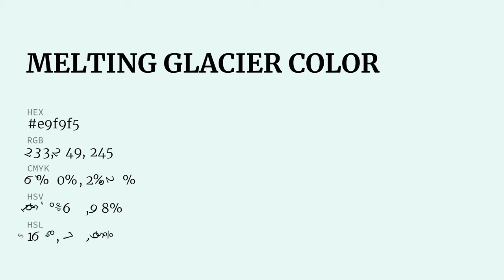Melting Glacier color e9f9f5 hex Warm White color e9f9f5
What color is Melting Glacier ? e9f9f5 hex, Warm White color e9f9f5

Hex e9f9f5 Color Code is also known as Melting Glacier color

Hex e9f9f5 Color code in RGB color code model is created after adding 91.37% red color, 97.65% green color and 96.08% blue color.
Hex e9f9f5 Color code in CMYK color (process color) code model is generated after subtraction of 06% cyan, 0% magenta, 02% yellow, 02% black.